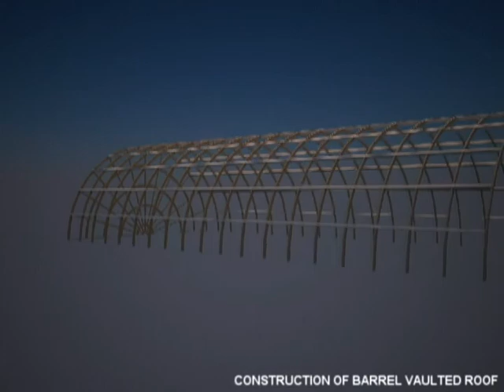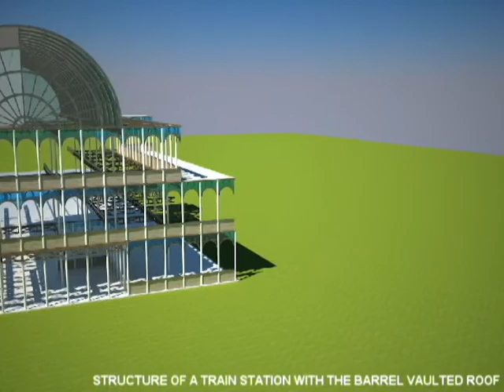F1023, F1028 - BARREL VAULTED ROOF